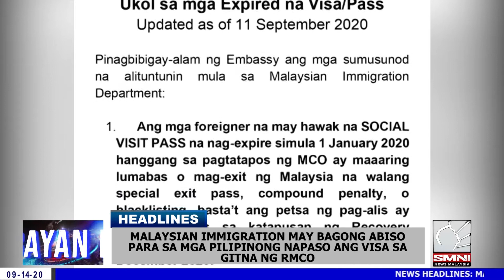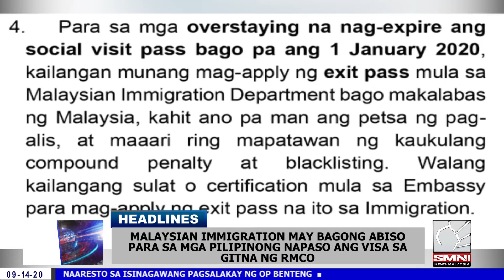Malaysian Immigration may bagong abiso para sa mga pilipinong napaso na ang visa sa gitna ng RMCO.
Inihayag ng Embahada ng Pilipinas dito sa Kuala Lumpur ang bagong mga alituntunin ng Malaysian Immigration Department ukol sa mga pilipinong napaso ang hawak na social visit pass sa gitna ng umiiral na Recovery Movement Control Order o RMCO sa bansa.